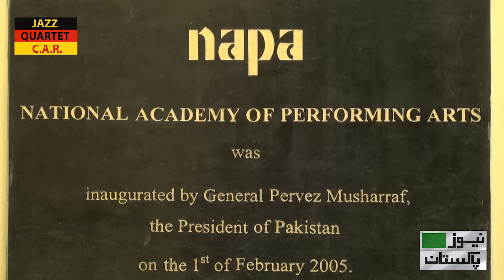German Jazz Quartet| News Pakistan TV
M. M. ALAM
KARACHI: Venue was National Academy of Performing Arts (NAPA)’s Zia Mohyeddin Theatre in the majestic Hindu Gymkhana, where music aficionados from all over the Metropolis converged.
Occasion was a Jazz Concert by German Quarter C.A.R. organized jointly by Goethe Institut and diplomatic mission here as part of German Cultural Weeks!
During the performance the quarter also experimented amalgamating techno, metal and rock with Sitar (played by Nafees Ahmed) and Table (played by Waqas).
The Quarter – that presented a number of their original compositions – comprised of Kenn Hartwig (effects/double bass), Johannes Klingebiel (drums), Christian Lorenzen (synthesizer/stage piano) and Leonhard Huhn (effects/saxophone)NewsPakistanTV